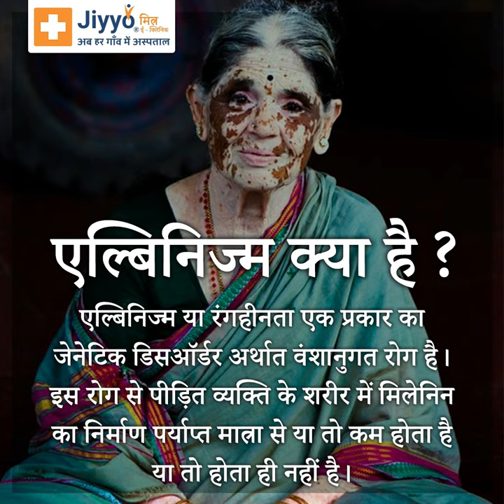एल्बीनिज़्म(Albinism) - कारण, लक्षण और इलाज पर जानकारी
एल्बीनिज़्म या रंगहीनता एक प्रकार का जेनेटिक डिसऑर्डर अर्थात वंशानुगत रोग है। इस रोग से पीड़ित व्यक्ति के शरीर में मिलेनिन का निर्माण पर्याप्त मात्रा से या तो कम होता है या तो होता ही नहीं है। इस रोग से पीड़ित व्यक्ति के शरीर की त्वचा का रंग सफ़ेद होता है। यह रोग एक दुर्लभ रोग है। भारत में प्रतिवर्ष लगभग 100 से 1000 रंगहीनता के मामले दर्ज किए जाते हैं। प्रति वर्ष 13 जून को इंटरनेशनल एल्बीनिज़्म दिवस मनाया जाता है।

एल्बीनिज़्म से जुडी अधिक जानकारी जैसे एल्बीनिज़्म के कारण, लक्षण व् इलाज के लिए जियो के वेबसाइट पर जाकर ले सकते हैं

यदि आप भी एल्बीनिज़्म जैसी बीमारी से पीड़ित हैं और अच्छा इलाज मिल पाने से वंचित हैं तो जियो मित्र ई-क्लिनिक पर भरोसा करें और अच्छा व् सस्ता इलाज पाए। दिए गए नंबर पर कॉल करके अपने नज़दीकी जियो मित्र ई-क्लिनिक का पता करें : 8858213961